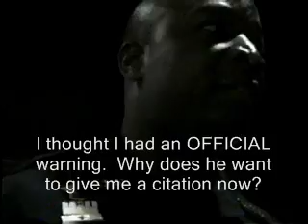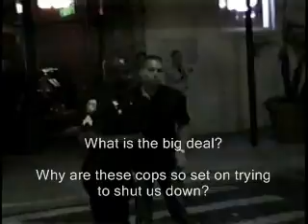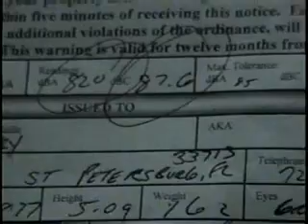Angry Police Confront Street Preacher About Bullhorn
Street Preachers were out in force on a Friday night in Ybor City.  It was wonderful people were witnessing to the athiests and others thatv were on the street.  Some were preaching on the bullhorn the way of salvation found through Jesus Christ.  Now one was bothered by the evangelist not even the athiests EXCEPT our public servants, "THE POLICE."  Ask yourself what causes a public servant try to make the public serve him.